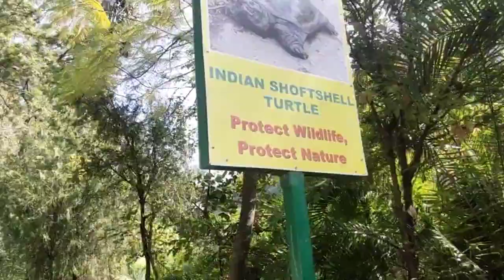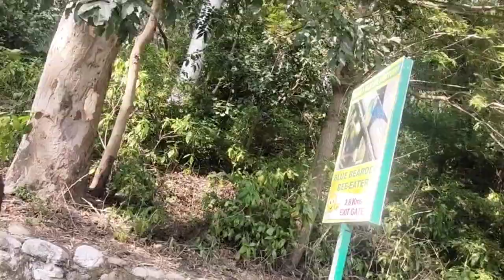Part–1 Himachal Pradesh Ki Sbse Bdi Jheel || Renuka Ji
Part–1 Himachal Pradesh Ki Sbse Bdi Jheel ||
Renuka Ji ||